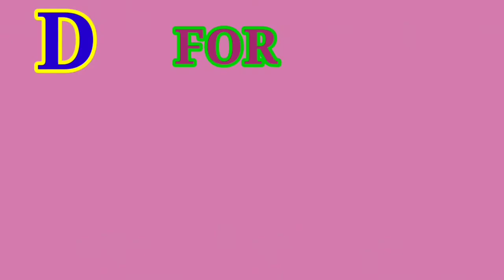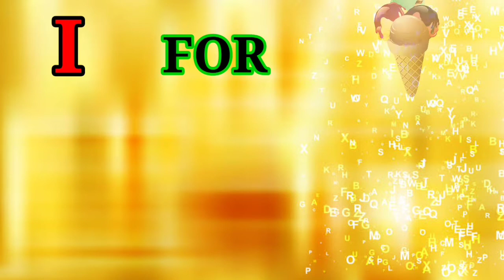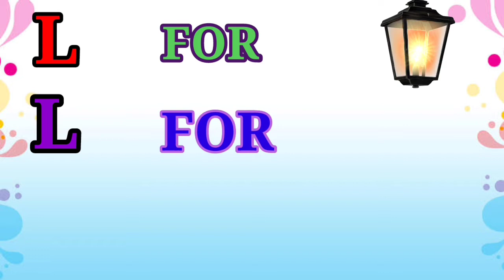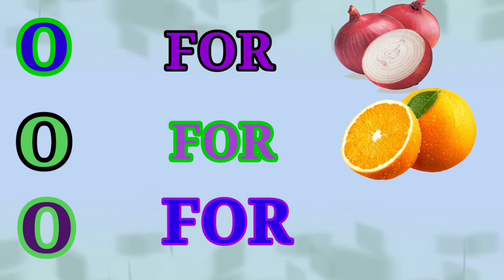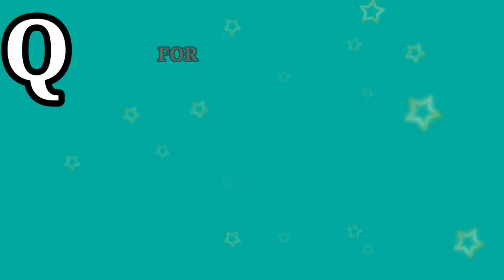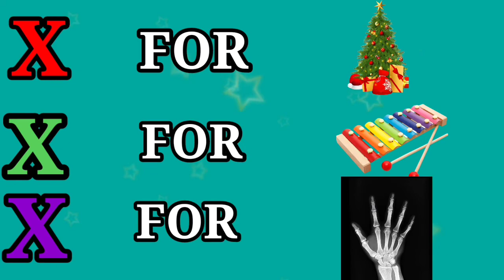A For Ant For Kids Video| A For Axe A For Arrow For Kids Video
Welcome to the video.This video is very helpful for kids and children.children and kids learn or read.For explain one. two. three and abcd alphabet and also such as animals.fruits.rhymes.vegetables with phonics sound learn vegetables name.

a for ant for kids video
a for ant name in english

# Rtv kids